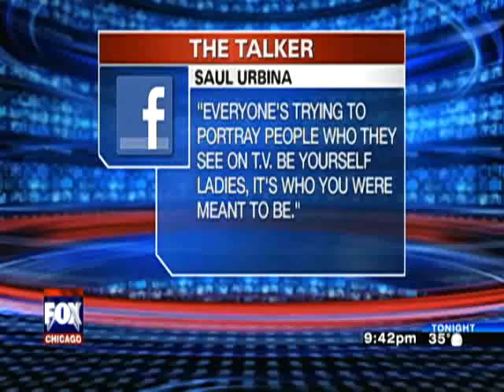WFLD-TV-UK Human Barbie Mom Gives Liposuction Gift Certificate to Her Daughter for Christmas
How disgusting! Child welfare officials need to go in, take the kid, and make the mother see a psychiatrist.